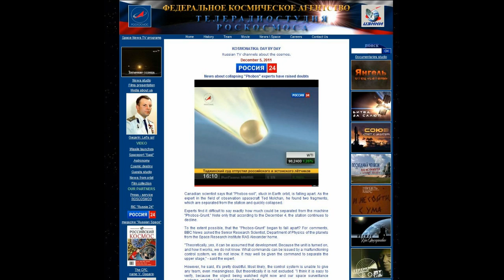Phobos-Grunt Update: Falling Apart & Due to Re-Enter Next Month - Dec. 6, 2011